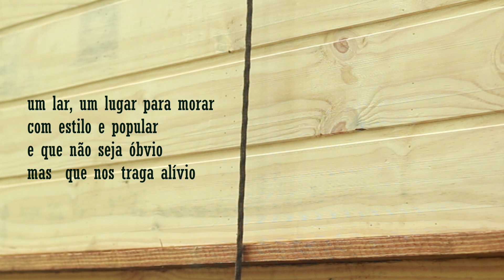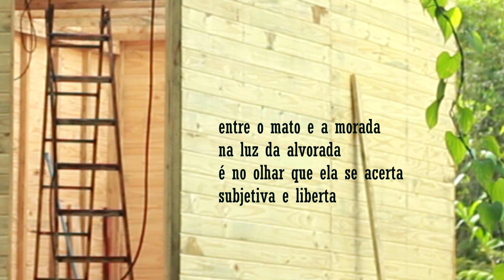Madeira Morada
"Madeira Morada" é o título do poema de Gilberto Gonsales  (Giba) que se inspirou no Projeto de moradia de seu amigo Levi Barbosa. Em mutirão e com a coordenação dos bioconstrutores Milton Rodrigues e Patrícia Soares, um grupo de amigos se reúne para a construção de uma pequena casa de madeira, em meio à natureza exuberante no bairro do Guaraú, na cidade de Peruíbe, litoral sul de São Paulo. O grupo, formado por alguns educadores da região, propõe sobretudo uma reflexão sobre caminhos alternativos para a aquisição da casa própria, com baixo custo, construída de maneira sustentável, sem impactar o meio ambiente. Direção: Wagner Dias; Roteiro: Levi Barbosa; Trilha Sonora: Dias de Passarinho (Wagner Dias; Alisson amador e Fernando Zukerman)